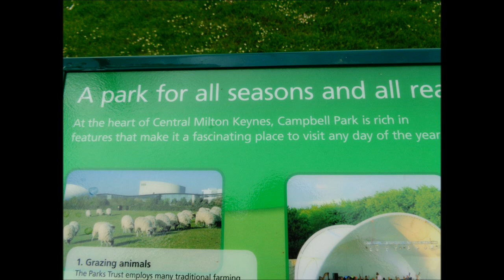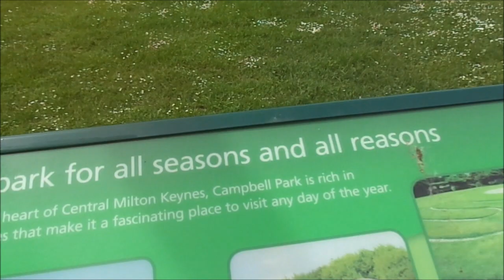Campbell Park, Milton Keynes, Part I, June 3rd 2014 by Sheila,'On The Lockwood Trail'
I stayed at the Gulliver Campsite run by the camping & caravan club of which I was subscribed and it was very close to the Grand Canal and Campbell Park and the relatively new Milton Keynes.The campsite was my base for my length of stay while I explored the ancestral Lockwood Territory--the nearby towns and villages When Milton Keynes was created lakes, parks and walks were also designed and created for the new residents of this very new town...and I was able to explore some of them while here. The Lockwood families were in this area long before Milton Keynes was a blot on the map they lived in the local villages and towns like Newport Pagnell, Lathbury, Olney, Weston Underwood, Ravenwood, Simpson , Fenny Stratford & Bletchley and further up in the Northants regions---many places yet to be explored---this visit was just a small scan, an experience of the area to gain images, reflections etc. visual diaries and reflective journals formed from the photos and the videos and notebooks have been stored, saved and shared and continue to be a great resource as more and more is explored and discovered---web-links attached to individual profiles in my Main Tree are now available for others to view of my visits and Family Tree trips all over the country as I visit cemeteries, graveyards, churches, chapels, cathedrals, castles, cities , towns, villages and the smallest hamlets